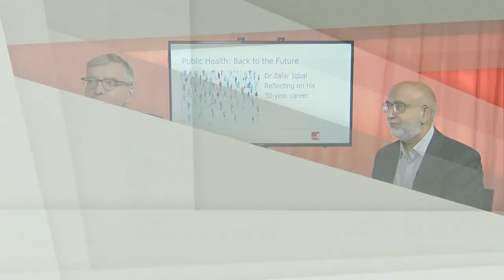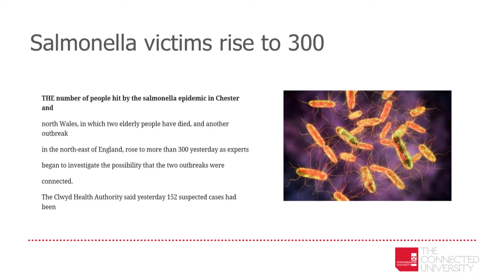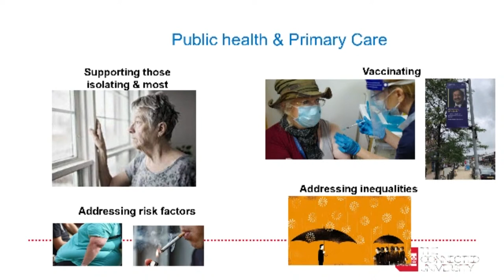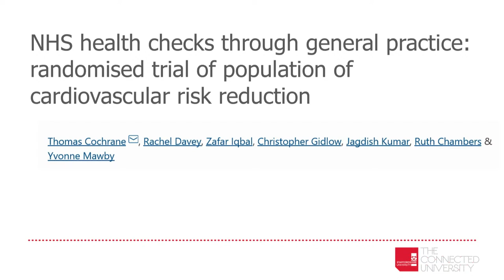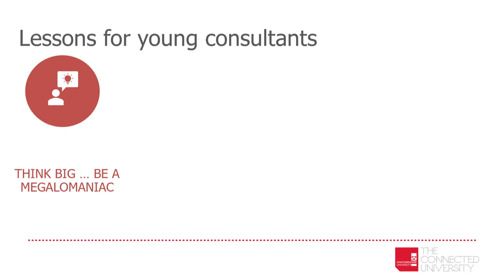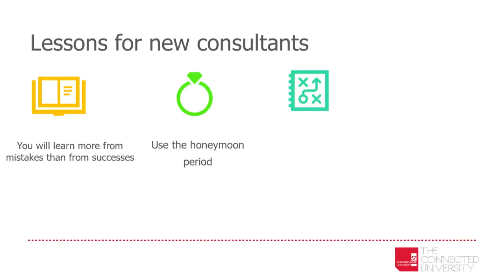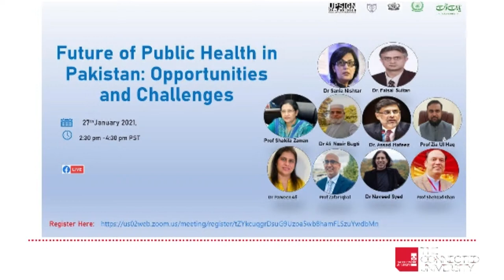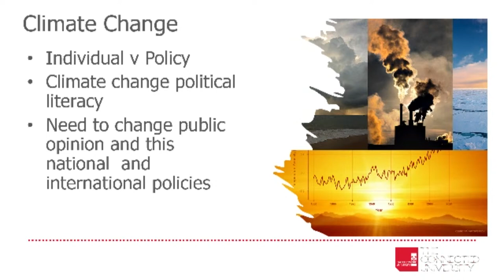Public Health: Back to the Future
Webinar and discussion with Professor Zafar Iqbal. Through an interview with David Kidney (former Chief Executive of UKPHR) and open discussion, Zafar will will reflect on his 30 years experience in Public Health and share his views of the future of Public Health in this country.